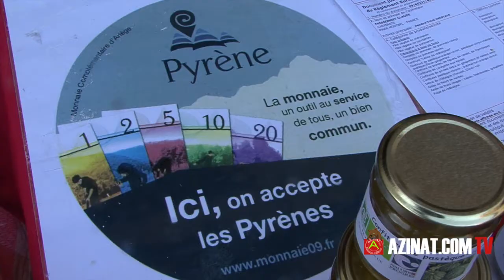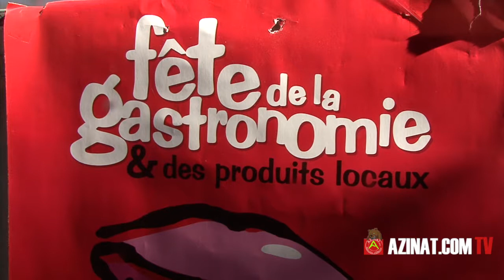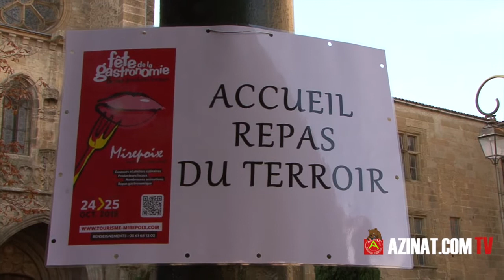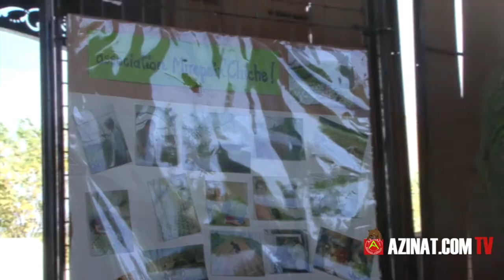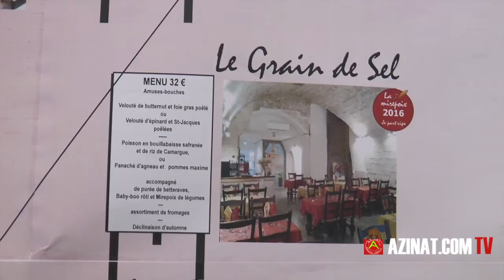Mirepoix met le couvert, les producteurs à l'honneur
"Mirepoix met le couvert" ce n'est pas seulement la fête de la gastronomie mais aussi celle des produits et des producteurs locaux.